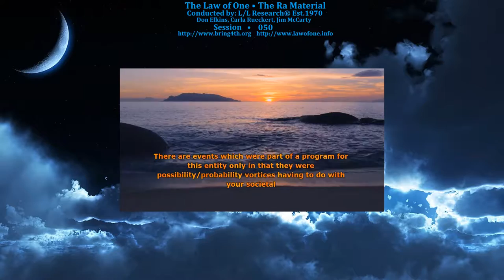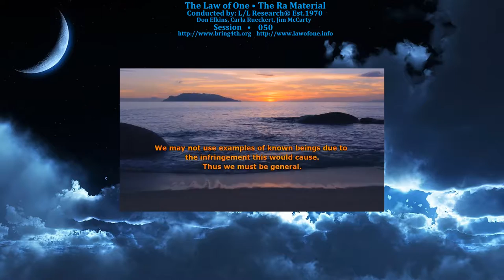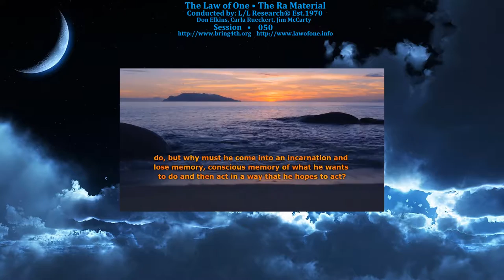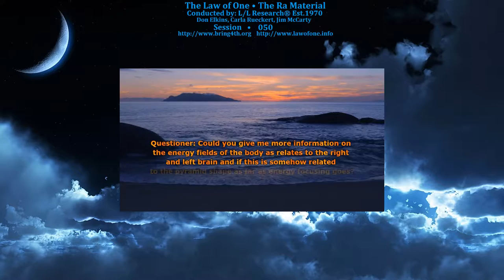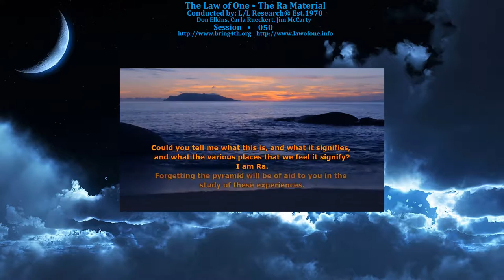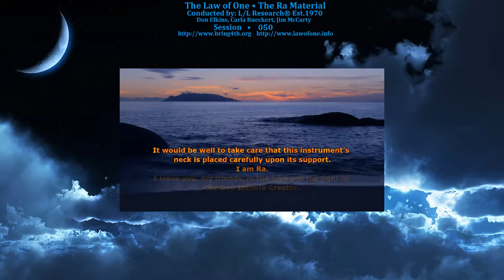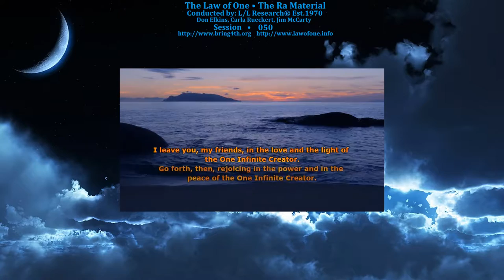The Law of One - Session 050 - The Ra Material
Session 050: 7 Chakras and North/South Pole Energy Processing, Self-Development and the Path of Experiential Catalyst, Levels of Programmed Life-Catalyst, Service-to-Self Intentions and Adept Workings in Mediation.